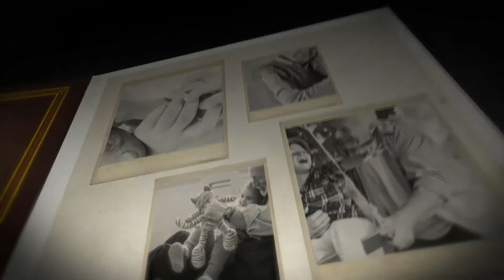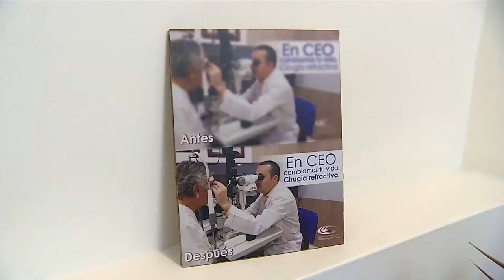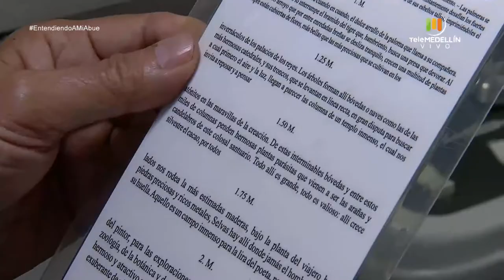GLAUCOMA [Entendiendo a mi abue] Telemedellín